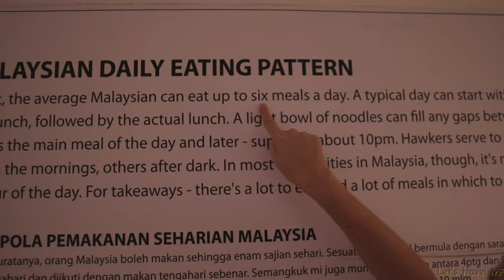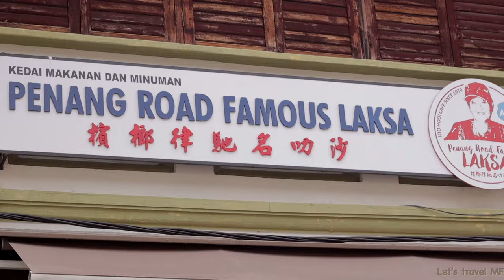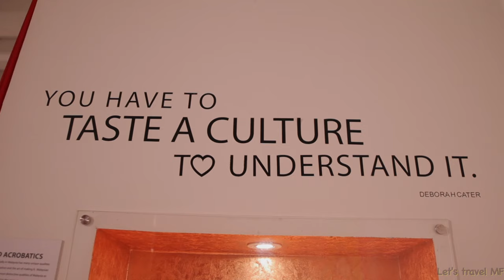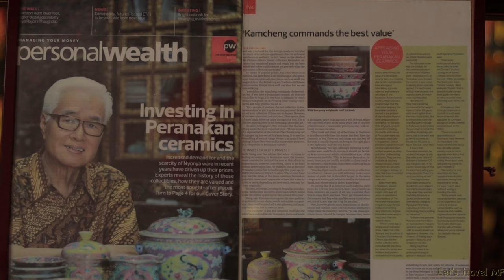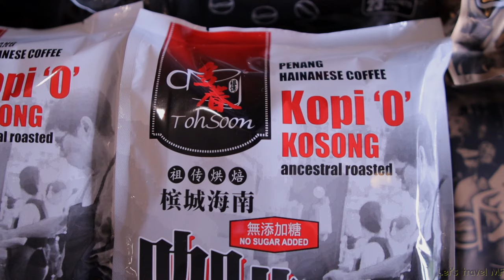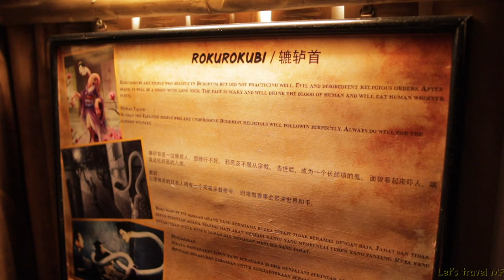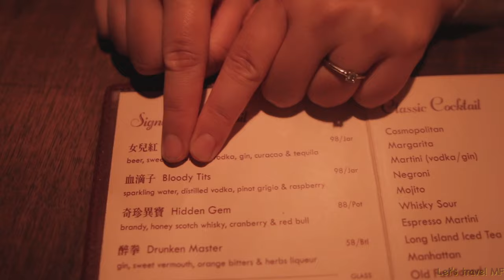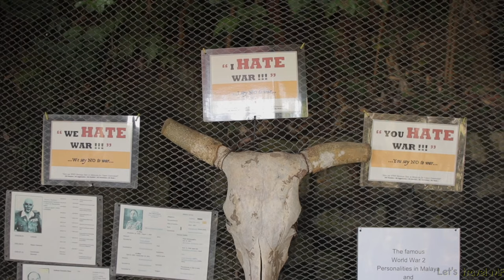15 FUN Things To Do in Penang! Malaysia Travel Guide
Here are 15 of the many things you can do in Penang. In this Malaysia travel guide we explore amazing mansions, Georgetown, Iconic Penang food, crazy zombies, nice beaches, a skybridge, coffee culture and lots more.
I hope you enjoy this video and it helps plan your trip when you visit Penang.

Information & places
Cafes in Order-
Coffee Cave Cafe by Toh Soon Cafe 多春茶室

Attractions in Order
Penang Road Famous Laksa & Chendul on the same street seconds away from each other. Address - 5, Lebuh Keng Kwee, George Town, 10100 George Town, Pulau Pinang, Malaysia
Pasar Malam Batu Feringghi - night market

0:00 Intro
0:50 Coffee & Graffiti
2:45 Cendol & Laksa
5:44 Coffee & Skybridge
8:09 Wonderfood
11:27 Coffee & Peranakan Mansion
13:36 Traditional Food
14:59 Hainanese coffee
16:03 Little India
18:17 Ghost History Museum
19:50 Zombie attack
20:53 Hin Bus Depot
22:50 Blue Mansion
24:07 Magazine 63
25:19 Coffee & War Museum
28:24 Floating Mosque
30:19 Batu Ferringhi
31:55 Night Time Market